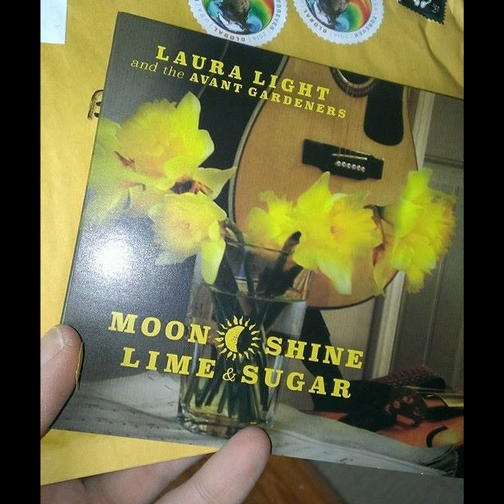Paddy on a Bun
Paddy on a Bun · the Avant Gardeners · Laura Light

Moonshine, Lime and Sugar